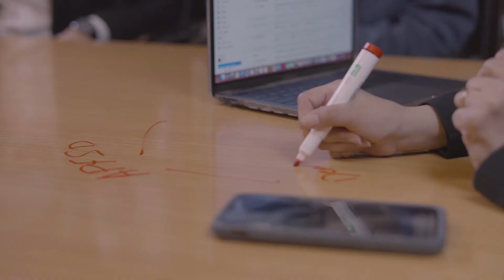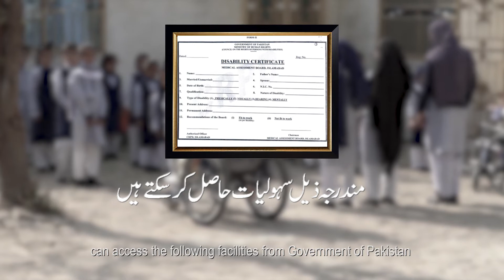Know your rights - Rights of differently abled persons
Council on rights of persons with disabilities (CRPD) is the sole organization which issues a disability certificate for differently abled persons.  With this certificate, individuals can avail important services provided by government of Pakistan.
Government of Pakistan has also implemented the Right of Persons with Disability Act 2020 to ensure the basic rights of persons with disabilities are met in Pakistan.